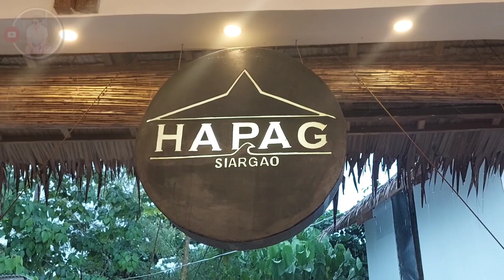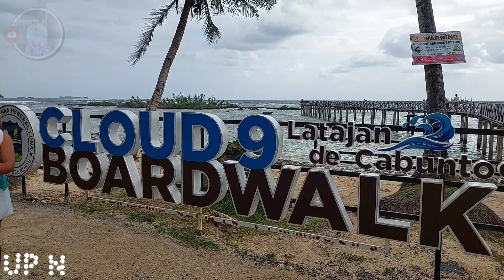"MANIHAPON NA TA! Let's eat dinner dito sa HAPAG SIARGAO!!" 🍛🍹 | Vlog #21